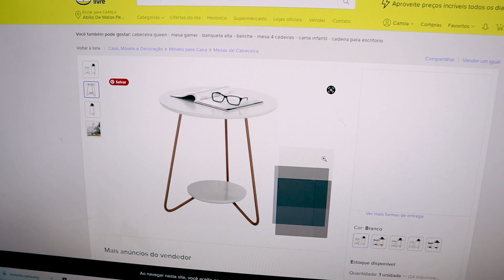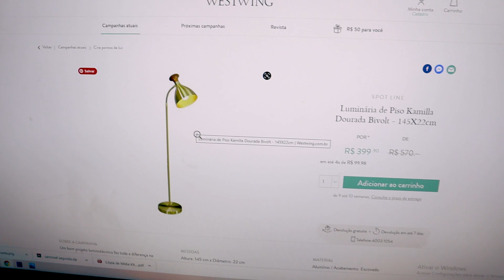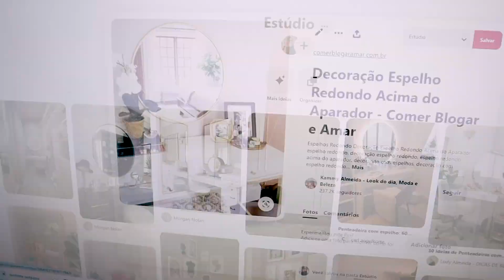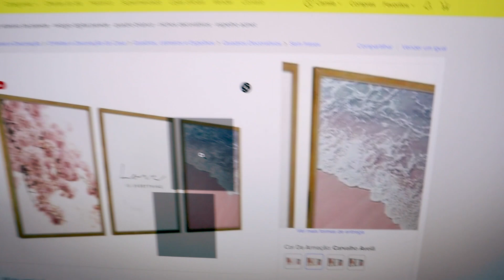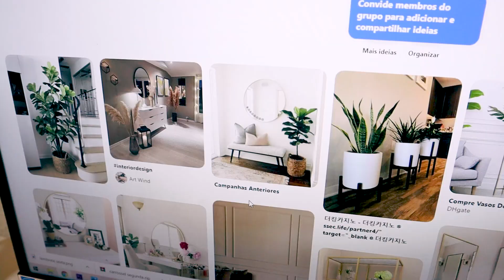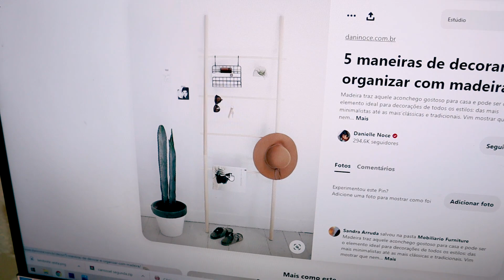Reforma do estúdio EP 02: Iluminação, Gesso e escolhendo móveis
Mais um episódio da reforma do estúdio, porque quero que vocês participem de todas as etapas!

Já me segue no instagram? @camilacamioli

A